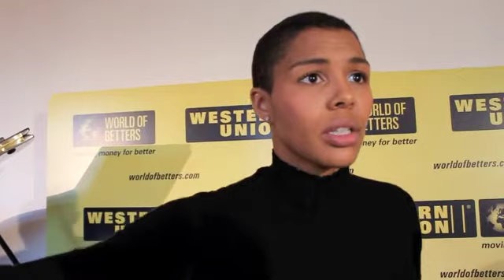Ayo - World of Betters